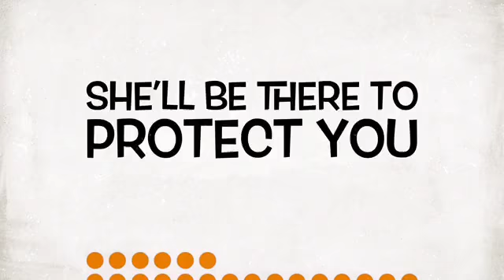Looking Around My Garden